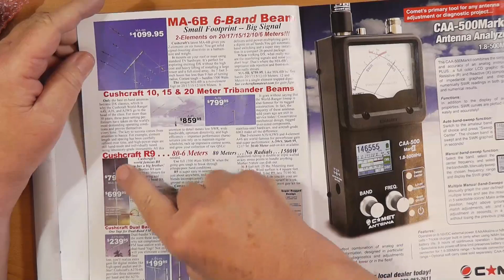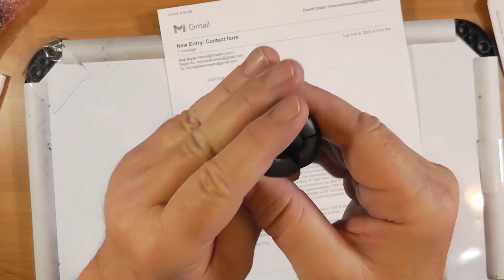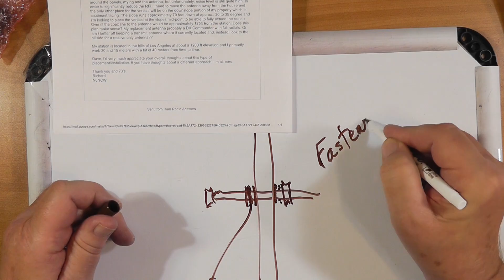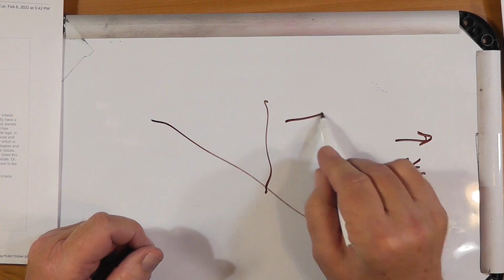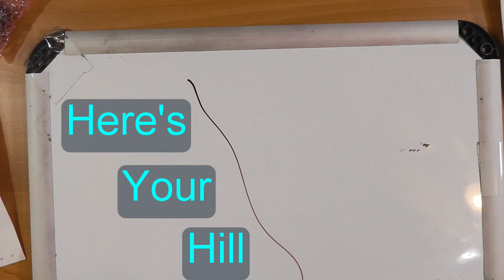Moving an R7 Vertical (#660)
Richard, N6NCW, has a vertical antenna where he is hoping to put some solar panels. What should he do?

Edited by Callum Jakeman